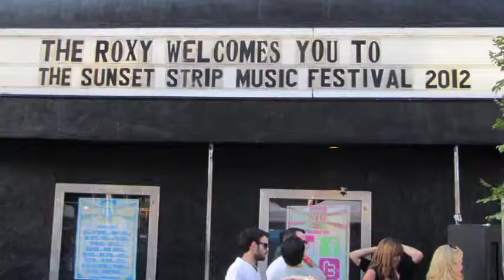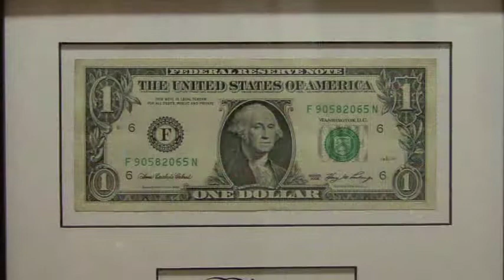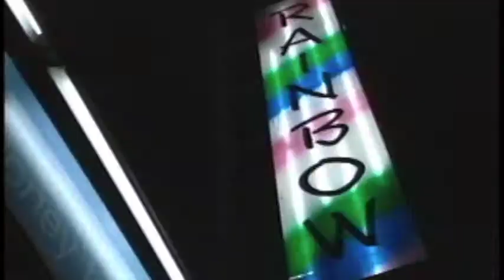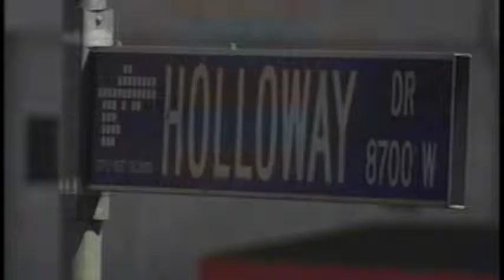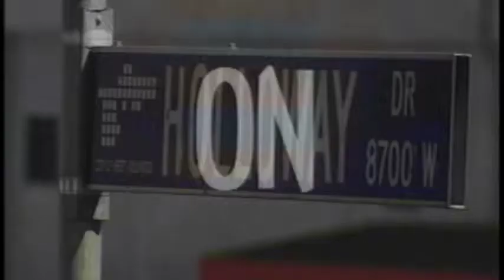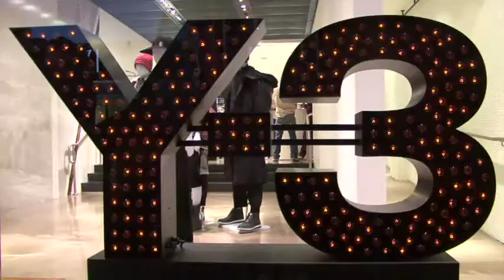002 - A New Year in Business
Host Tracy Savage and field reporter Amber Jaye talk with West Hollywood residents and officials about topics that matter most.